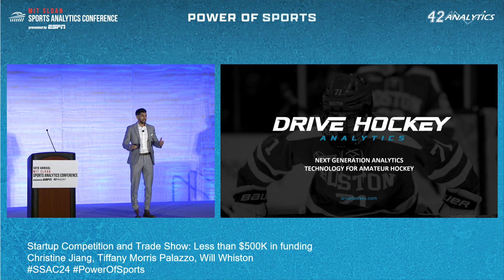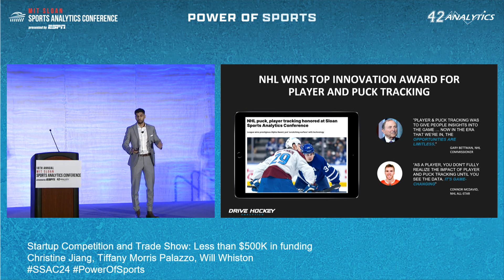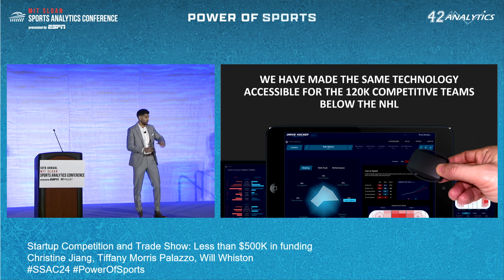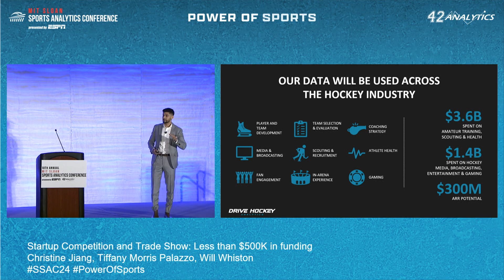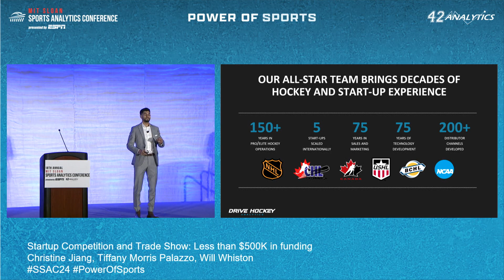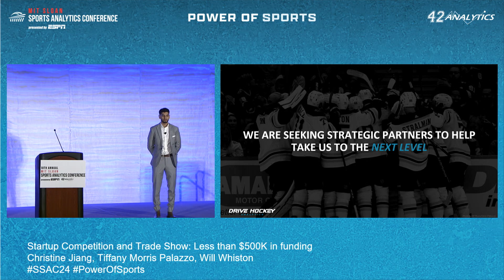SSAC24 Startup Competition: Drive Hockey Analytics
Join us to hear pitches from startups that are building the next great sports-related technology, product, or service.

The Startup Competition and Trade Show provides an opportunity for selected startups to showcase their innovations in the fields of sports-related technologies, products, and services.

Past participants include successful organizations such as ShotTracker, Noah Basketball, Nex Team, and many others that have leveraged their exposure to industry thought-leaders to successfully raise larger funding rounds. For example, Perch, the 2019 competition winner recently closed on $4M in Funding.